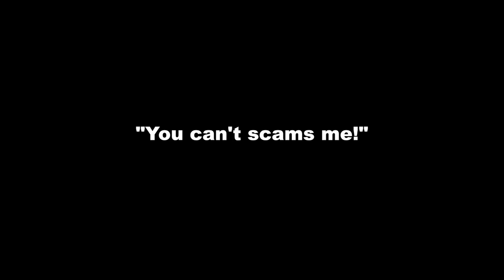Grooming My Dog At The Grooming Salon | Cute & Funny Shih Tzu Dog Video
Furdad tries to get Borgy the Shih Tzu groomed at the grooming salon. Will Borgy finally get groomed?

Recommended Products For Your Fur Babies:

Borgy's Dog Vitamins That Makes Him So Healthy & Smart:

Borgy's Favorite Dog Treats For His Training Tricks:

Borgy's Dog Food :

Borgy's Dog Treats For A Healthy Teeth:

Furbo Dog Camera:

Borgy's All Natural Pet Shampoo:

Borgy's Wish Bed: